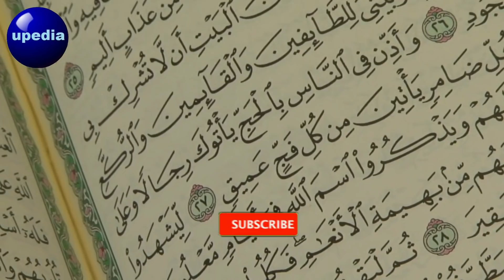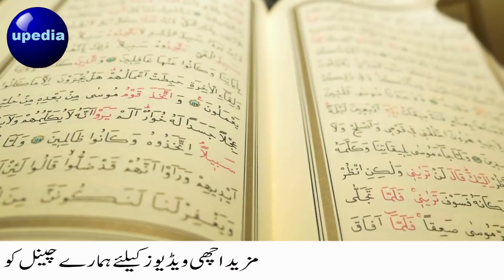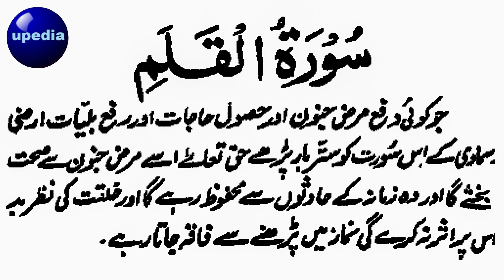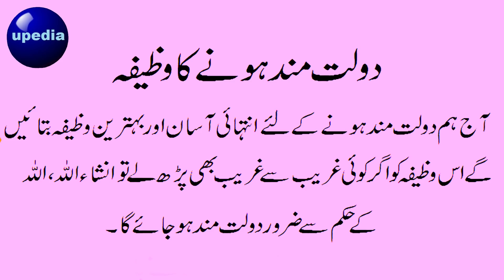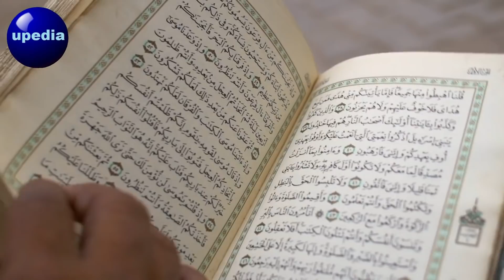Dolat Ke Lye Wazifa | Paisa Hasil Karney Ka Wazifa | Dua Rizq Ki Dua | Jumma Mubarak Ka Wazifa Urdu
Dolat Ke Lye Wazifa | Paisa Hasil Karney Ka Wazifa | Dua Rizq Ki Dua | Rizq Dua | upedia hindi urdu

Safar Ke dosrey Jumma Ka Wazifa.